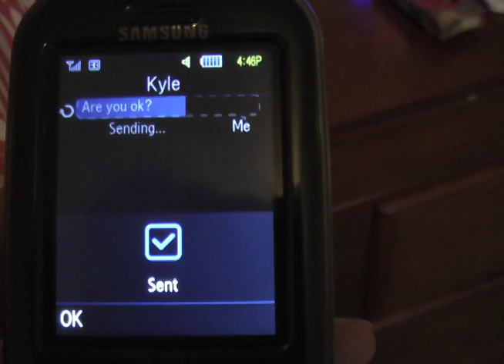2012 11 2 FVHS Show VIDEO MOVIE Love Never Dies Nichole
Broadcasting 2 Student Nichole made this video the week of November 2, 2012.